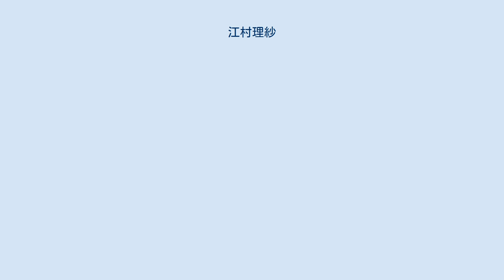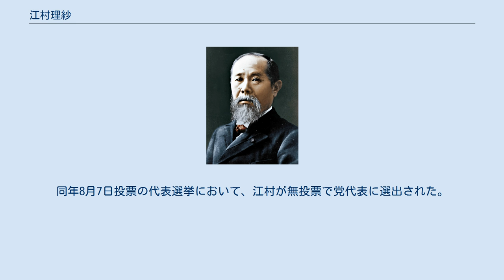江村理紗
江村 理紗（えむら りさ、1985年〈昭和60年〉10月25日 - ）は、日本の政治家。
京都市会議員(3期)、地域政党京都党代表。
いわゆる美人議員として、インターネット上などで注目を集めているとされる。
 京都府京都市出身で、嵯峨野保育園、嵐山小学校、嵯峨中学校と進学し、北嵯峨高校に入学する。
同志社大学政策学部に第一期生として入学。
在学中、京都市議の村山祥栄のもとで議員インターンシップを行っていた。
その活動の中で、京都市の財政難や職員不祥事など多くの課題を目の当たりにしてきたという。
大学卒業後は、東京の商社である株式会社ミスミに就職する。
会社員時代には商品開発を担当しており、2年目に自身が開発した商品には江村のイニシャルが品番に付され、江村の退職後も売れ行き好調だったとされる。
 2010年（平成22年）には村山より新党結成に誘われ、江村も当初は「秘書ならいいですよ」と応じていたが、村山の熱意に押されて京都党の結党メンバーの一人となった。
2011年（平成23年）4月に行われた統一地方選挙において京都市会議員選挙に立候補した。
当初は選挙資金不足で泡沫候補とみなされていたものの、右京区選挙区にて7,863票を得て初当選を果たした。
当選時の年齢は25歳6ヶ月であり、立候補者のなかで最年少だった。
2015年（平成27年）4月に行われた統一地方選挙にて5,474票を得て、二選を果たす。
 2016年（平成28年）2月に行われた京都市長選挙では独自候補を擁立することを党幹事長として模索していた。
しかし、党首の村山が立候補することで議席数が減り、交渉会派としての立場を失う懸念があったため、これは断念することとなった。
村山が京都市長選の不出馬など一連の騒動により代表を辞任したことを受けて、2016年2月に無投票にて京都党新代表に選ばれる。
その後、同年8月に行われた党大会では村山の代表復帰が決議され、江村は副代表兼幹事長に復した。
 2019年（平成31年）4月に行われた統一地方選挙で3選を果たした。
同年11月には村山と連名で第14回マニフェスト大賞における優秀政策提案賞を受賞する。
受賞した政策提案の内容の骨子としては、市民コストゼロで市営地下鉄の新型環状線の整備構想を発表しており、水道シールド工事の技法を応用した小口径と改札口等を排除した究極に簡素化された駅舎や、新技術を駆使した電気の無人自動運転型シャトルの活用などで導入コストを削減しつつ、民間との共同出資と返済原資に宿泊税を充てることで市民コストをゼロで導入するとのものだった。
2020年（令和2年）2月に行われた京都市長選挙に村山が無所属として出馬するにあたり離党したため、党代表が空席のまま副代表として党運営に注力していた。
同年8月7日投票の代表選挙において、江村が無投票で党代表に選出された。